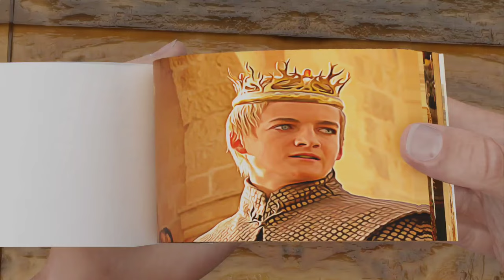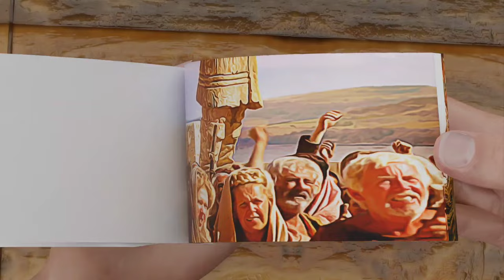Game of Thrones Flipbook | Eddard Stark Death Scene Flipbook 😭💔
about this video -  in this video with show game of thrones Flip book and in this Flipbook we made Eddard Stark Death Scene.